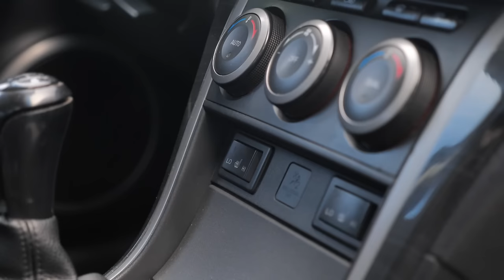😈 Надёжна ли? Какие проблемы и слабости скрываются за яркой внешностью Mazda 6 GH?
Всем привет! Вам нравится стильная Mazda 6 2-го поколения? Вы бы отдали предпочтение ей или Toyota Camry? А верите ли вы в надёжность Mazda 6 (GH)? Это стильный японский седан с очень скучными моторами. Кроме внешности и обещанной весёлой управляемости в ней нет никаких изюминок. Поэтому мы хладнокровно и честно рассказали о слабых местах этого автомобиля. Обещаем много захватывающих дух фактов.

00:00 Вступление
01:04 Кузов
03:31 Разные мелкие поломки
09:56 Двигатели
13:28 Трансмиссии
16:29 Рулевая рейка
19:10 Подвеска

Обзор Mazda 6 GH с пробегом
Слабые места Мазда 6 с пробегом
Проблемы и недостатки подержанной Мазда 6
Отзывы Мазда 6 GH